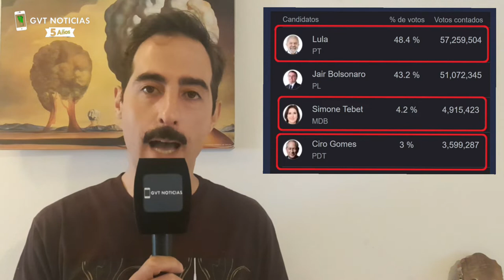NE1M - VOL.22 - Elecciones en Brasil: Guerra sucia bolsonarista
La República Federativa del Brasil tendrá ballotage en unas elecciones sumamente polarizadas. Democracia o fascismo se debate en el país hermano.

Muchos hablan de un empate técnico, nosotros tenemos nuestros propios números.